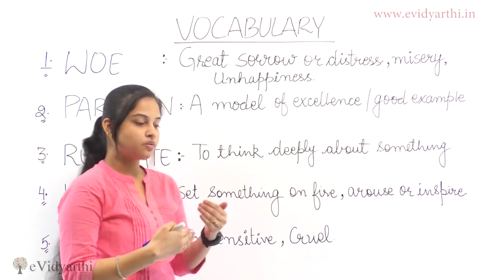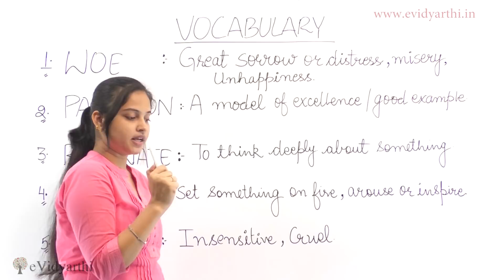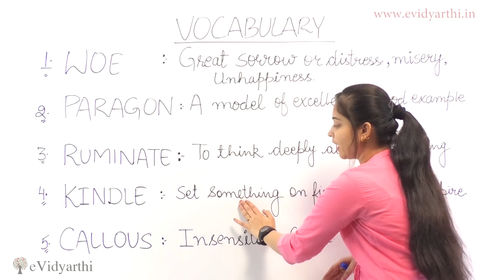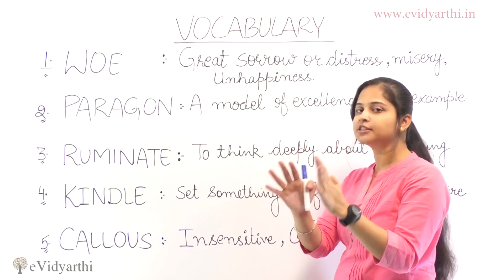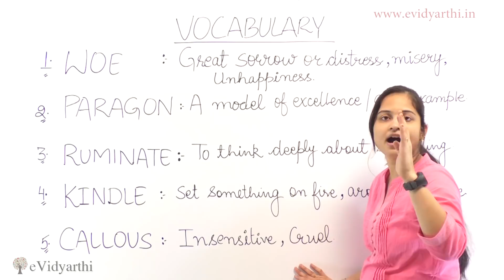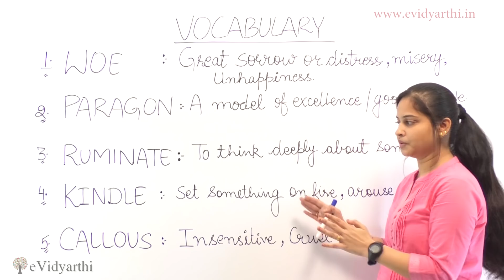TEST Your English! Do you know these 5 Words?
In this lesson, i will tell you few daily use English words you should use & make your conversations better enriched.